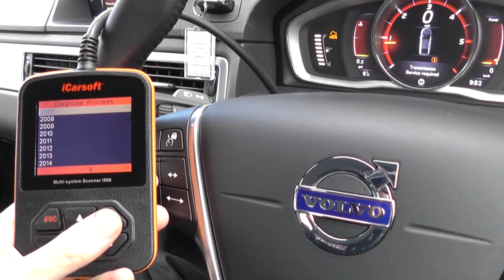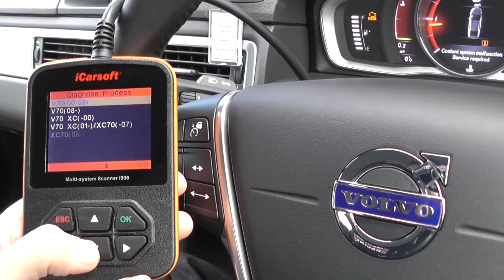iCarsoft i906 Diagnose Engine Warning Light Diagnostic World